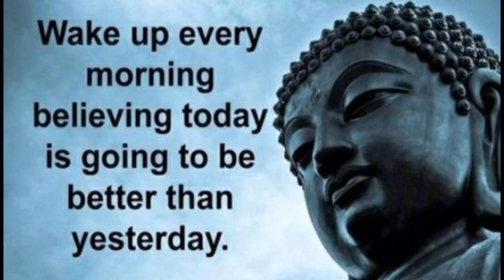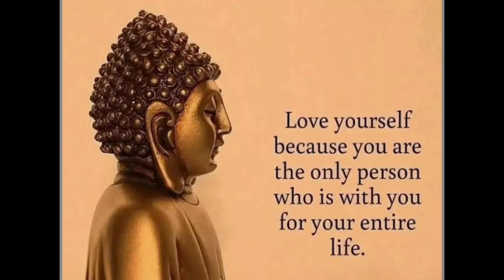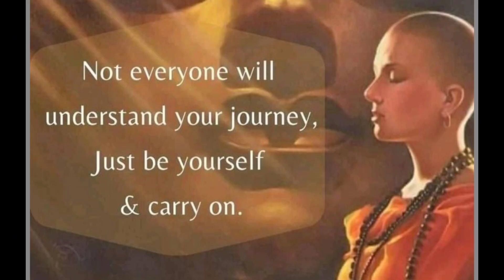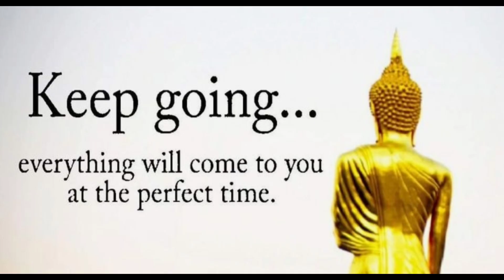Lord Buddha Wisdom For Life Read silently.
Buddha Wisdom